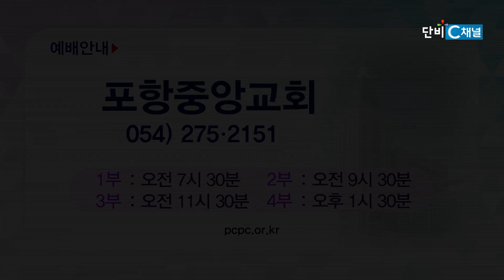부활의 영광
[복음강단] 481회
포항중앙교회 손병렬 목사
고린도전서 15장 42~44절